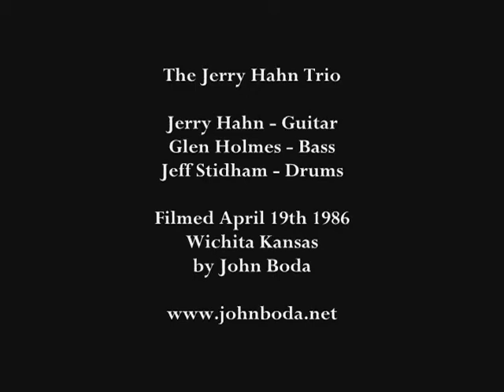Blue Greens & Beans - Jerry Hahn Trio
I've seen Jerry Hahn play amazing solos but most never got on film, except this time! I filmed these at alittle place called Paddy Ryan's back in 1986 and his solo is a clinic in jazz guitar! I am posting this the day before Christmas as a present to the many jazz guitar fans like me who I know will appreciate it.